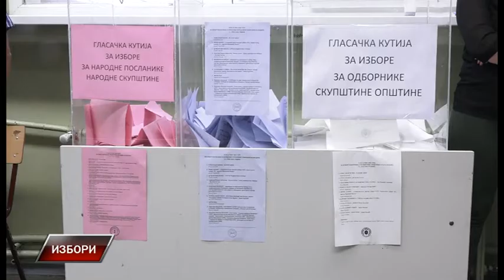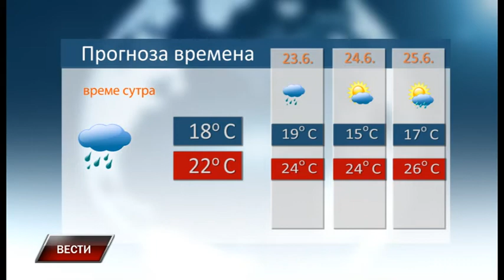Vesti 21 6 2020 za 20 časova